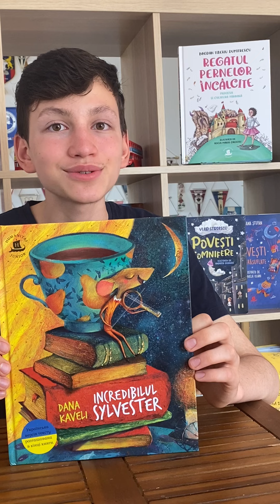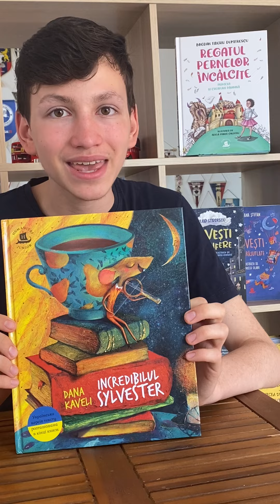📚 CiteștecuMihnea ✍️ „Incredibilul Sylvester“ de Dana Kaveli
📚 CiteștecuMihnea ✍️ Episodul de astăzi este despre cartea „Incredibilul Sylvester“ (4+) de Dana Kaveli, cu ilustrațiile autoarei.
📚 🏫 Toate cărțile prezentate în decurs de un an vor ajunge în biblioteca unei școli sau grădinițe în urma concursului „Câștigă o bibliotecă HumanitasJunior CiteștecuMihnea !